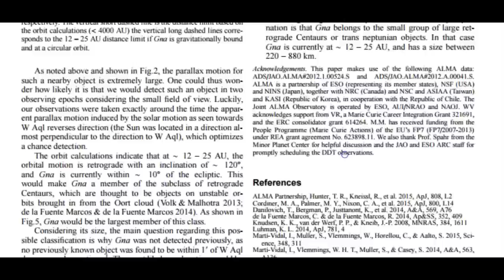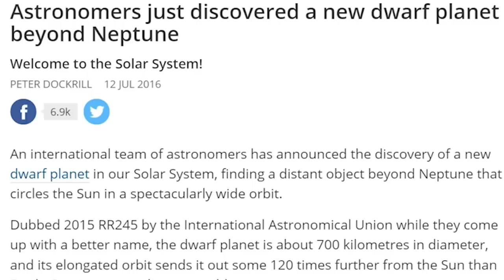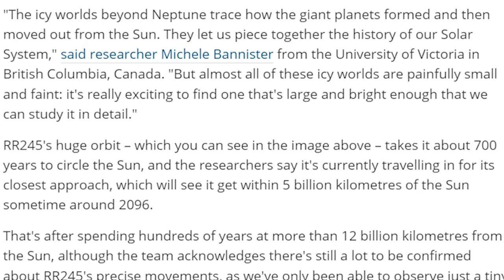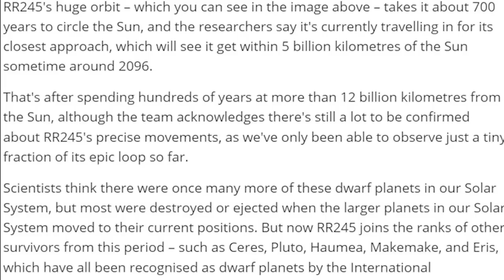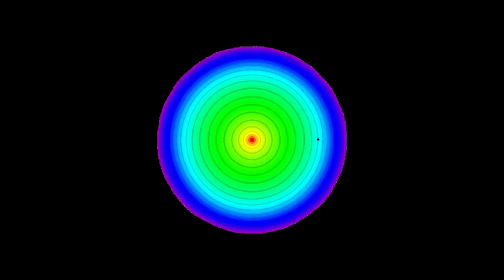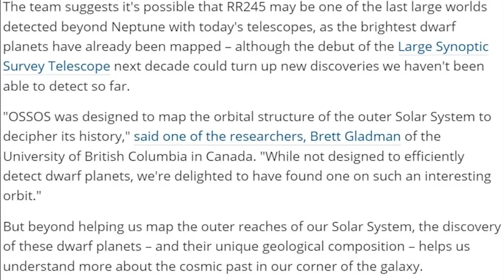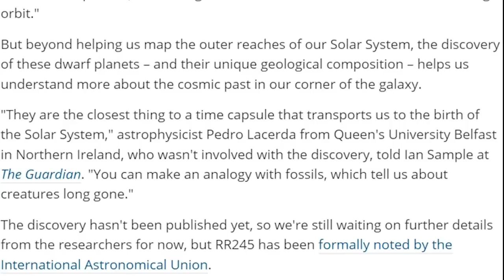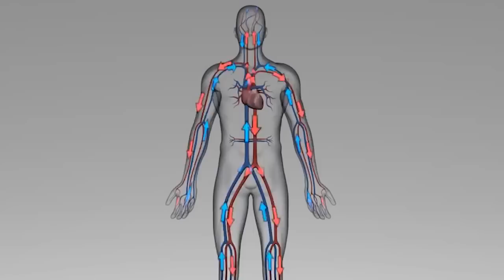A New dwarf* Planet X has been found! 201 RR245 The biggest one of the osSOS Batch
The Canada Hawaii France Telescope osSoS crew has found another dwarf planet and this one is the biggest and brightest of the bunch. We're finding many new planetoids on the hunt for Planet 9. Why are they having so much trouble finding it?

It's big and there are lots of clues.

high astronomy and science soap opera drama.

T

An international team of astronomers has announced the discovery of a new dwarf planet in our Solar System, finding a distant object beyond Neptune that circles the Sun in a spectacularly wide orbit.

Dubbed 2015 RR245 by the International Astronomical Union while they come up with a better name, the dwarf planet is about 700 kilometres in diameter, and its elongated orbit sends it out some 120 times further from the Sun than Earth. So it's a pretty distant neighbour.

Astronomers are finding more of these dwarf planets in the Kuiper belt all the time, but even so RR245 stands out for its size and orbit. In fact, the scientists who found it – as part of the Outer Solar System Origins Survey (OSSOS) – say it's the largest OSSOS discovery to date, of more than 500 trans-Neptunian objects identified by the Survey.

"The icy worlds beyond Neptune trace how the giant planets formed and then moved out from the Sun. They let us piece together the history of our Solar System," said researcher Michele Bannister from the University of Victoria in British Columbia, Canada. "But almost all of these icy worlds are painfully small and faint: it's really exciting to find one that's large and bright enough that we can study it in detail."

RR245's huge orbit – which you can see in the image above – takes it about 700 years to circle the Sun, and the researchers say it's currently travelling in for its closest approach, which will see it get within 5 billion kilometres of the Sun sometime around 2096.

That's after spending hundreds of years at more than 12 billion kilometres from the Sun, although the team acknowledges there's still a lot to be confirmed about RR245's precise movements, as we've only been able to observe just a tiny fraction of its epic loop so far.

Scientists think there were once many more of these dwarf planets in our Solar System, but most were destroyed or ejected when the larger planets in our Solar System moved to their current positions. But now RR245 joins the ranks of other survivors from this period – such as Ceres, Pluto, Haumea, Makemake, and Eris, which have all been recognised as dwarf planets by the International Astronomical Union – amidst the tens of thousands of much smaller objects beyond Neptune.

The researchers first spotted the dwarf planet in February, when astronomer JJ Kavelaars from the National Research Council of Canada was sifting through OSSOS data recorded in September 2015.

"There it was on the screen," said Bannister, "this dot of light moving so slowly that it had to be at least twice as far as Neptune from the Sun."

The team suggests it's possible that RR245 may be one of the last large worlds detected beyond Neptune with today's telescopes, as the brightest dwarf planets have already been mapped – although the debut of the Large Synoptic Survey Telescope next decade could turn up new discoveries we haven't been able to detect so far.

"OSSOS was designed to map the orbital structure of the outer Solar System to decipher its history," said one of the researchers, Brett Gladman of the University of British Columbia in Canada. "While not designed to efficiently detect dwarf planets, we're delighted to have found one on such an interesting orbit."

But beyond helping us map the outer reaches of our Solar System, the discovery of these dwarf planets – and their unique geological composition – helps us understand more about the cosmic past in our corner of the galaxy.

"They are the closest thing to a time capsule that transports us to the birth of the Solar System," astrophysicist Pedro Lacerda from Queen's University Belfast in Northern Ireland, who wasn't involved with the discovery, told Ian Sample at The Guardian. "You can make an analogy with fossils, which tell us about creatures long gone."

The discovery hasn't been published yet, so we're still waiting on further details from the researchers for now, but RR245 has been formally noted by the International Astronomical Union.